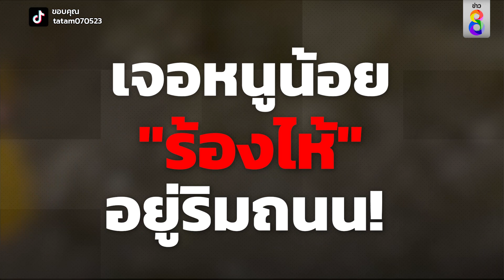พ่อเมา! ไม่รู้ลูกออกมาข้างทาง | ข่าวช่อง8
อุทาหรณ์! เตือนภัยคนมีลูก หนูน้อยยืนร้องไห้ข้างทาง ส่วนพ่อเมา...ไม่รู้ว่าลูกออกมา